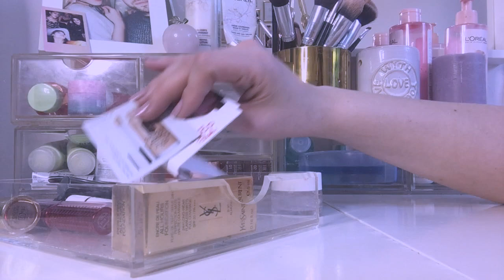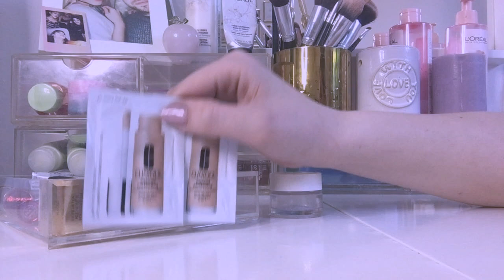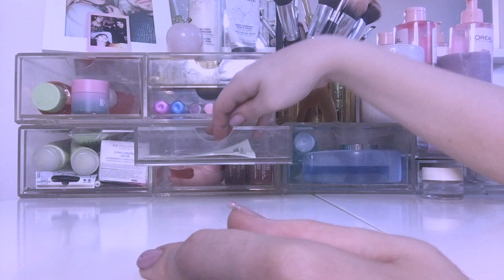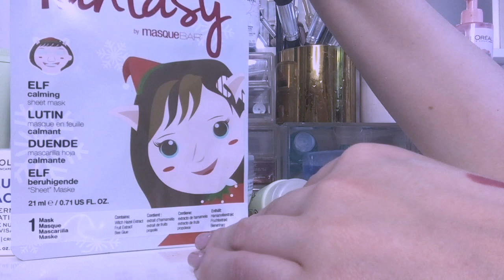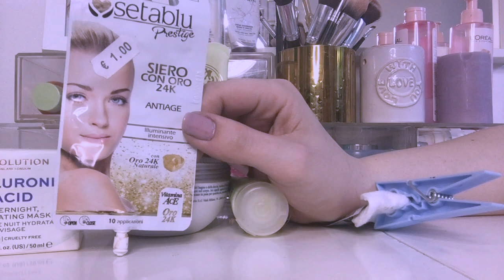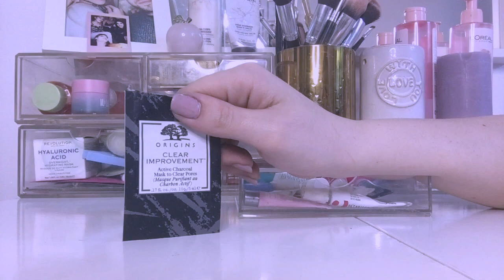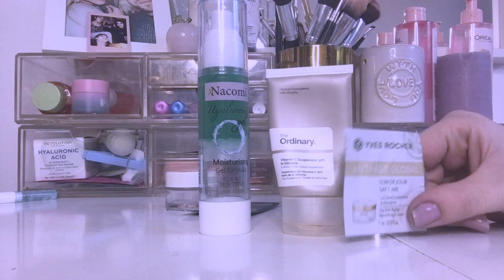DECLUTTERING Il più grande di sempre | La resa dei conti!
Metti un like di supporto al video e ricordati di commentare ma fallo con gentilezza!

⭐️ Potete trovarmi come Gaya Waldorf anche su Facebook e 21Buttons.